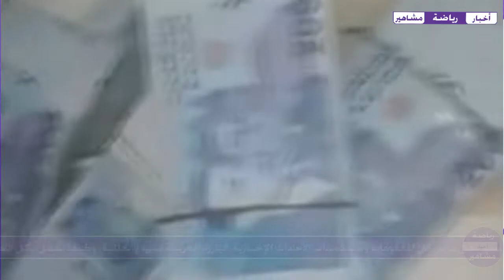الحبس لشيخ زاوية ببركان نصــ ــــب على مهاجر في 115 مليون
أهلا وسهلا بك في قناة "أخبار-رياضة-ومشاهير "
للإشتراك في قناة @حمودي برشلوني

نحن لا نزعم أننا نملك القدرة الكافية من أجل إرضاء جمهور قناة 《أخبار-رياضة-ومشاهير》أنتم الحكم ونحن سنظل نجتهد للإرتقاء بالمادة الإعلامية ونهدف لتطوير قناتنا تدريجيا لتغدو متميزة ومحبوبة عند الجمهور المواكب للأخبار ومستجدات الأحداث..بإختلاف توجهاته.

اتصل بنا على الرقم التالي